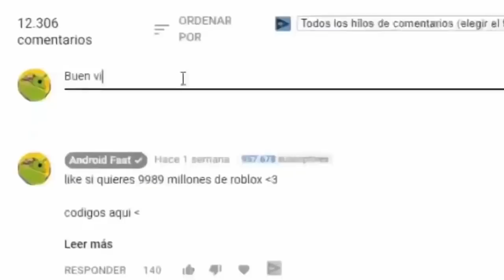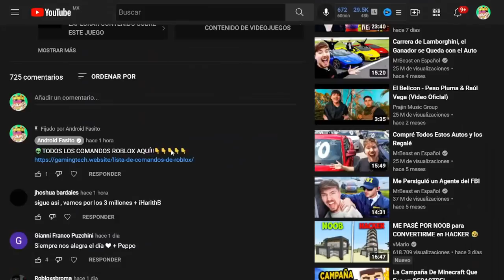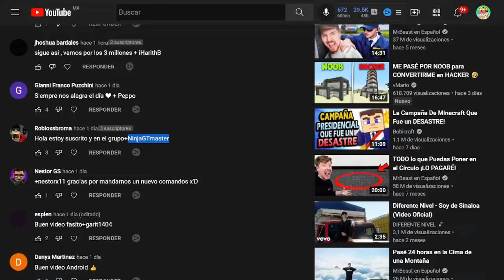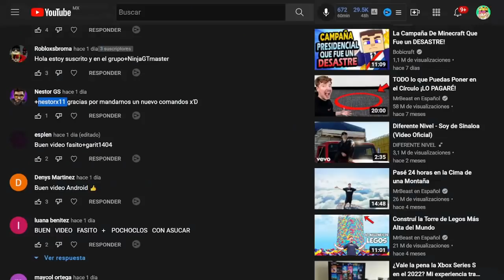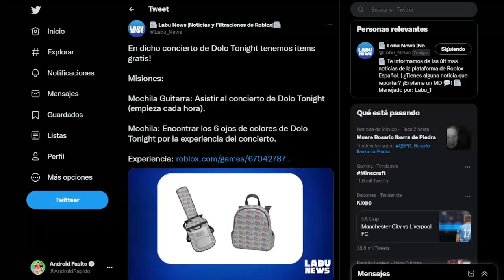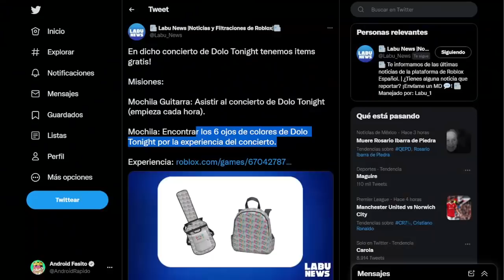COMO TENER GRATIS 2 MOCHILAS EN ROBLOX 2024